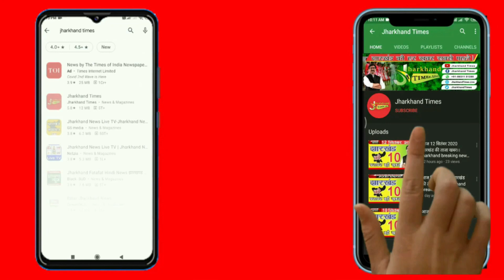Jharkhand Times : झारखंड अधिविद्य परिषद की ओर से मैट्रिक व इंटरमीडिएट की परीक्षा 14 मार्च से होगी !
Jharkhand Times : चांडिल अनुमंडल क्षेत्र से मैट्रिक में 5700 और इंटरमीडिएट में 3952 परीक्षार्थी परीक्षा में शामिल होंगे. मैट्रिक के परीक्षार्थियों के लिए पूरे अनुमंडल क्षेत्र में 15 परीक्षा केंद्र बनाए गए है. जहां 43 विद्यालयों के कुल 5700 परीक्षार्थी परीक्षा लिखेंगे. वहीं इंटरमीडिएट की परीक्षा के लिए अनुमंडल क्षेत्र में कुल नौ परीक्षाकेंद्र बनाए गए हैं, जहां 27 इंटर कालेज व प्लस टू स्कूलों के परीक्षार्थी परीक्षा लिखेंगे.